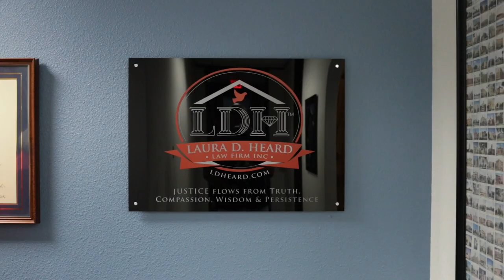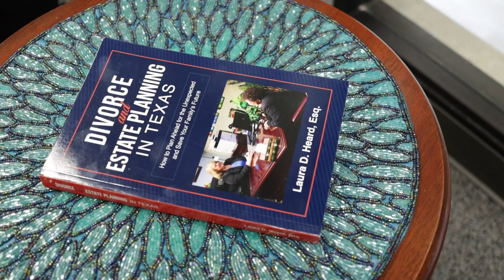Laura D Heard Law Firm Introduction Video, family law in San Antonio, Texas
Laura D. Heard explains her firm's vision and culture. Scenes from around the office and with various firm team members. Principal office located in San Antonio, Texas. Laura D. Heard Law Firm Inc practices family law, divorce, adoptions, suits affecting parent-child relationship, estate planning, trusts, probate (inheritance issues) and mediation.